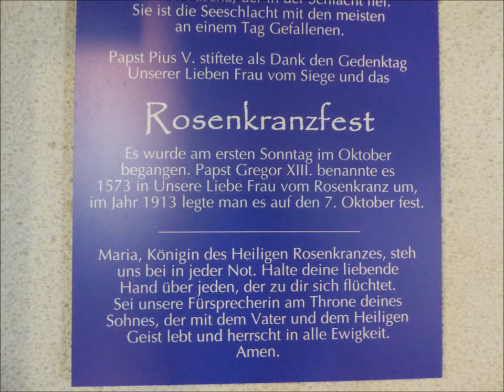1807.Katholische Marienkirche Mörfelden (2/2) / Eglise catholique Sainte-Marie Mörfelden (2/2)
©Campanophile67

Fotomontage über die katholische Marienkirche in Mörfelden (Südhessen) mit Teilgeläut (4 von 5 Glocken - Schlagtöne : e' g' a' h') (Aufnahme von 2017).
Diese Kirche wurde in den Jahren 1950 gebaut. Eine Besonderheit: Die Kirche besitzt keinen Turm, sondern nur ein Glockenhaus, das im Kirchengebäude integriert ist.
Die Basis des Altares besteht aus einem Diabasfindling, der über auf Edelstahlsäulen die Mensa (Altarplatte) trägt. Der Findling steht für die Beständigkeit der Kirche und für Petrus, auf den Jesus seine Kirche baut. Rechts neben dem Altarraum wurde auf einem kleinen Marienaltar eine Kopie der Hallgartener Madonna angebracht. Das Original der Hallgartener Madonna aus der Zeit um 1415 gehört zur Ausstattung der Pfarrkirche "Mariae Himmelfahrt" zu Hallgarten im Rheingau. Der Künstler stellt die Madonna schwebend auf einer Mondsichel dar, in deren Rundung ein menschliches Antlitz eingebettet ist, dieses ist als Zeichen der Vergänglichkeit alles Irdischen zu verstehen. In der Marienkapelle, die sich in einem Seitenschiff befindet, ist eine Fatimastatue der Gottesmutter zu sehen, die am 15. August 1981 zum Fest der Aufnahme Mariä in den Himmel in der Kirche aufgestellt wurde.
Seit dem Jahr 2000 endet der Kreuzweg mit der vom Mainzer Bildhauer Karl-Heinz Oswald geschaffenen Auferstehungsfigur "Christus als Erlöstem". Diese Skulptur versinnbildlicht die Loslösung Jesu vom Kreuz als Übergang zwischen Kreuzigung und Auferstehung; seine linke Hand weist auf den Altar.
Mörfelden zählt ca. 17100 Einwohner und ist seit 1977 eine Teilstadt von Mörfelden-Walldorf im südhessischen Kreis Groß-Gerau. Mörfelden liegt ca. 17 Km nordwestlich von Darmstadt und ca. 20 Km südwestlich von Frankfurt am Main.

©Campanophile67

Montage-photos sur l'église catholique Sainte-Marie de Mörfelden (Allemagne, Land de Hesse) avec sonnerie partielle (4 cloches sur 5 - Tonalités : mi 3 - sol 3 - la 3 - si 3) (Enregistrement de 2017).
Cette église fut construite dans les années 1950. Une particularité de cette église: elle ne possède pas de clocher, mais l'espace abritant les cloches est intégré dans le bâtiment de l'église.
La base de l'autel est formée d'une pierre de diabase (une roche analogue au basalte volcanique) qui porte l'autel. Cette pierre symbolise la pérennité de l'Eglise et l'apôtre Pierre, la pierre sur laquelle Jésus a fait reposer l'Eglise. Sur un autel latéral dédié à la Vierge Marie se trouve une copie de la madone de Hallgarten, dont l'original datant de 1415 se trouve dans l'église de l'Assomption de Marie de Hallgarten dans le Rheingau (une petite région de l’Allemagne au nord du Rhin, entre Wiesbaden et Rüdesheim sur le Rhin près de Francfort, connue pour ses vins et ses paysages grandioses). Dans la chapelle latérale dédiée à la Vierge se trouve une satue de la Vierge de Fatima, qui fut installée dans l'église le 15 août 1981 à l'occasion de la fête de l'Asssomption. Depuis l'an 2000 le chemin de croix se termine par une représentation du Christ ressuscité réalisée par le sculpteur de Mayence Karl-Heinz Oswald.
Mörfelden compte environ 17100 habitants et fait partie depuis 1977 de la commune de Mörfelden-Walldorf. Mörfelden se trouve à environ 17 km au nord-ouest de la ville de Darmstadt et 20 km au sud-ouest de Francfort sur le Main.